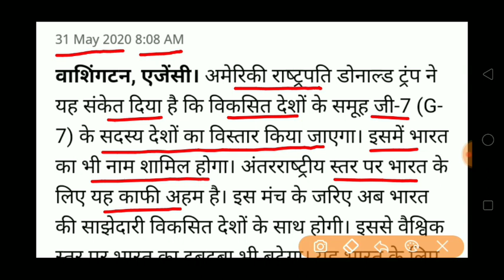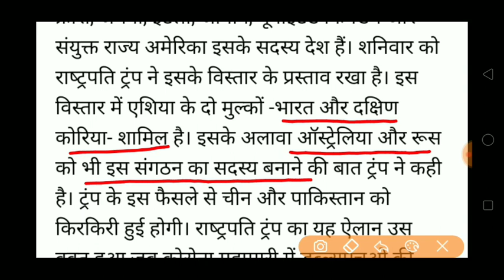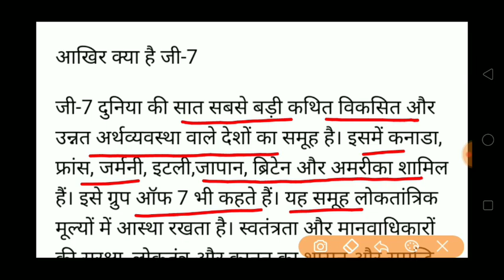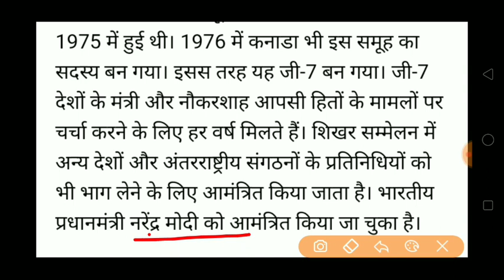DOMINANT INDIA - ENTRANCE IN G-7 /INDIA WILL BE MEMBER OF G -7 / भारत होगा जी - 7 में शामिल ट्रंप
IN THIS VIDEO I HAVE DISCUSSED WITH DOMINANT INDIA - ENTRANCE IN G-7 /INDIA WILL BE MEMBER OF G -7 / भारत होगा जी - 7 में शामिल ट्रंप